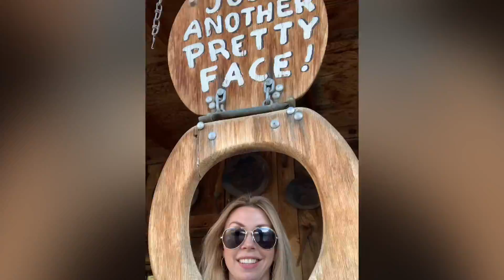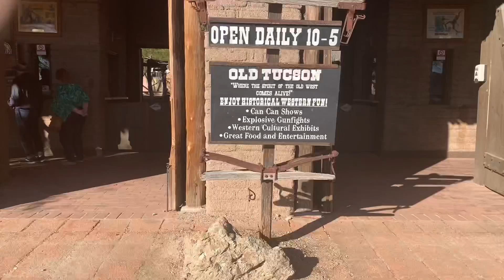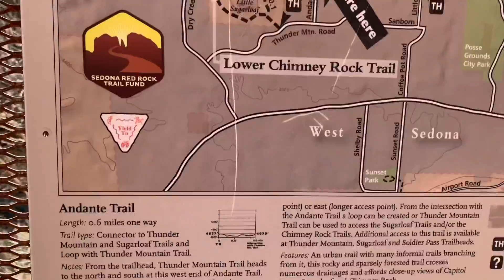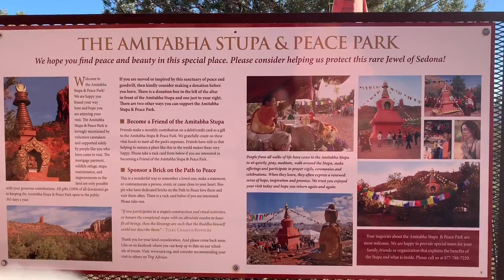PHX trip 1/2/20-1/7/20